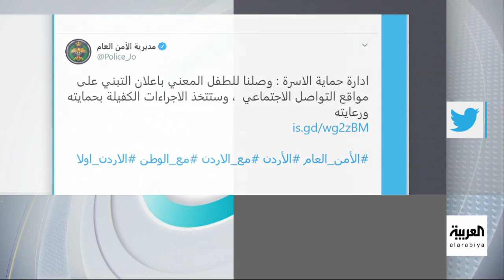تفاعلكم | جدل في الأردن حول إعلان يتضمن عرضا لتبني طفل!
في الأردن تسبب إعلان يتضمن عرضا لتبني طفل بعد انفصال والديه، وعدم قدرة الأم على مصاريف تربيته، في حالة غضب واسعة دفعت مديرية الأمن للتدخل في الموضوع.

ـــــــــــــــــــــــــــــــــــــــــــــــــــــــــــــــــــــــــــــــــــــــــــــــــــــــــــــــــــــــــــــــــــــ